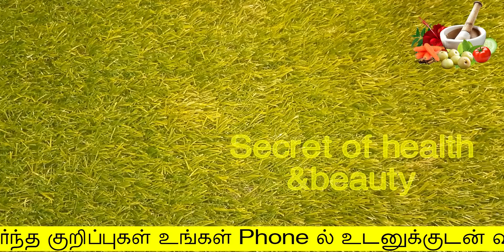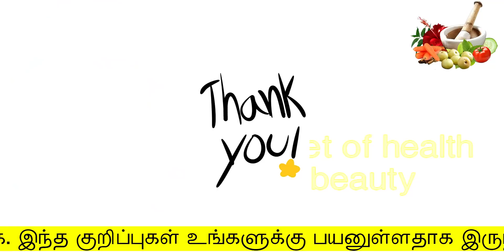இனி 80வயது ஆனாலும் மூட்டு வலி வராது | mootu vali varamal iruka | health tips in tamil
இனி 80வயது ஆனாலும் மூட்டு வலி வராது
mootu vali varamal iruka
secret of health and beauty
Hello Friends,